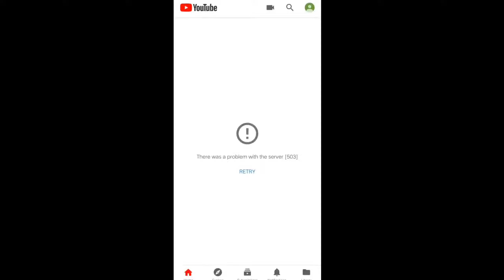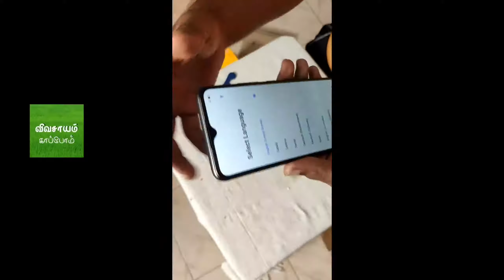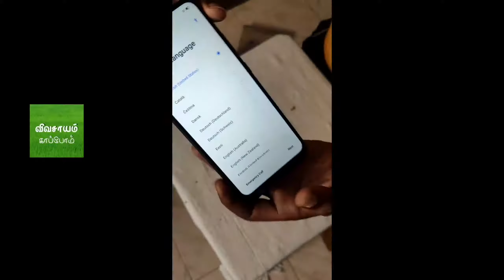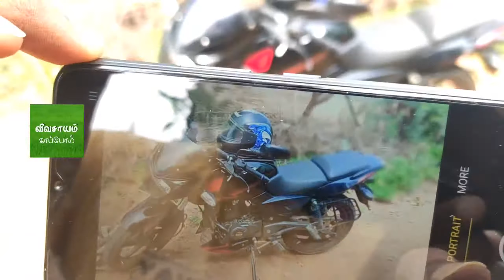This is my first mobile review and unboxing @SSP View Tech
unboxing Mobilereview sspvt realme This is my first mobile review and unboxing by @SSP VIEW TECH
Sspvt
Mobile review
Mobile
Realme
realme 7 pro
realme 7
realme
realme watch s pro
realme 7i
realme narzo 20 unboxing
realme 6
realme 6i
realmeow
realme 6 pro
realme c11
realme c11 vs redmi 9a
realme c11 vs redmi 8a dual
realme c11 vs poco c3
mobile unboxing

Unboxing gift
mobile unboxing in hindi
mobile unboxing in tamil
mobile unboxing video
mobile unboxing malayalam
mobile unboxing in telugu
mobile unboxing under 10000
mobile unboxing flipkart
mobile unboxing in kannada
mobile unboxing channel
mobile review
mobile review in tamil
mobile review malayalam
mobile review in hindi
mobile review in telugu
mobile review video kaise banaye
mobile review channel
mobile review in english
mobile review channel kaise banaye
mobile reviews eh
mobile review tamil
mobile review tamil 2020
mobile review tamil new
krypton mobile review tamil
tipad mobile review tamil
i kall mobile review tamil
tecno mobile review tamil
gaming mobile review tamil
oneplus mobile review tamil
samsung mobile review tamil
mobile unboxing tamil
mobile unboxing tamil tech
mobile unboxing tamil video
mi a4 mobile unboxing tamil
krypton mobile unboxing tamil
new mobile unboxing tamil
sony mobile unboxing tamil
vivo mobile unboxing tamil
samsung mobile unboxing tamil
2gud mobile unboxing tamil

Realme C11, Realme C12, Which Should You Buy, Which is Better, Pros, Cons, Features, tech